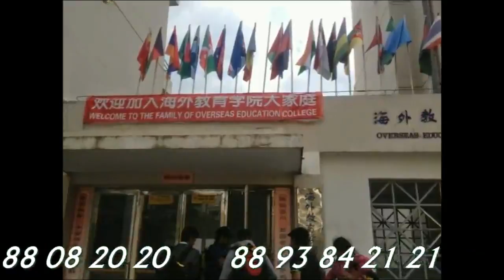Fujian Medical University